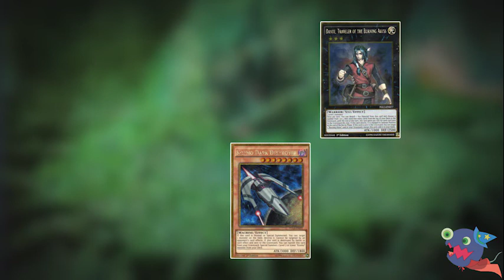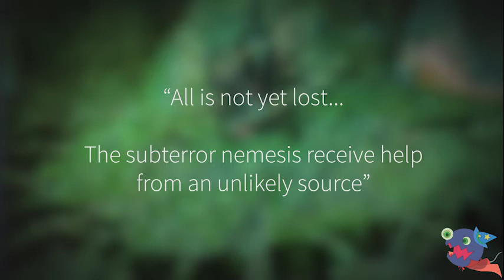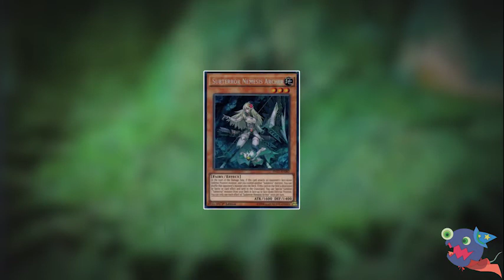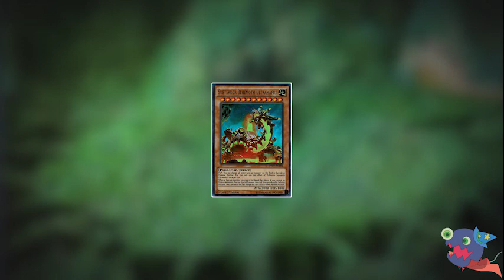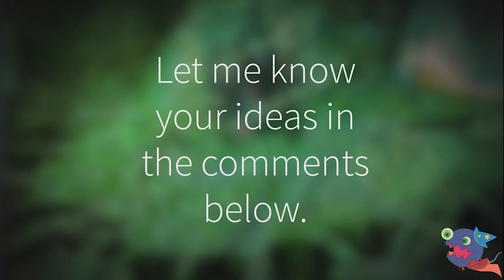All is not yet lost...The friendly Behemoth and the evil being controlling the underworld!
Yeah...it`s been a while.
In this video i will try my best to predict the four new subterror support cards from amximum crisis. Thanks to the official konami
set description, experience from older tcg-exclusive archtypes and
the 12 subterror support cards released so far.
Let me know if you would like to see a similar video about the new
spyral support!
Big thanks to all my subscribers for sticking with me through three
months of absence! :)